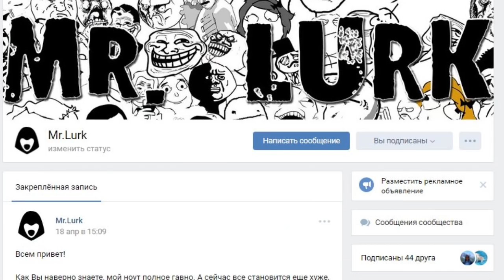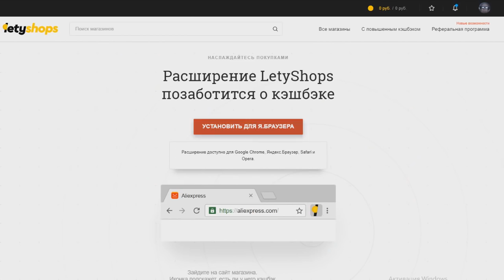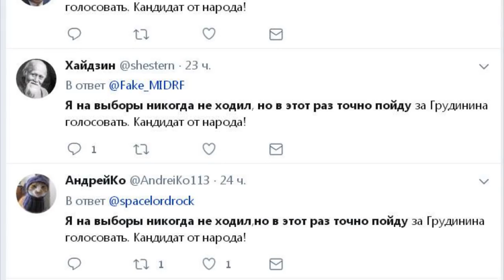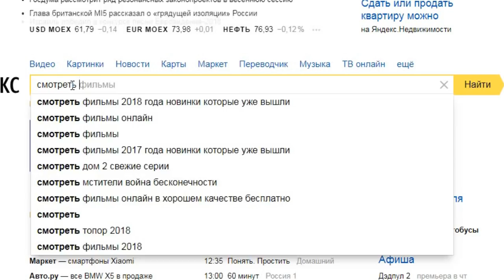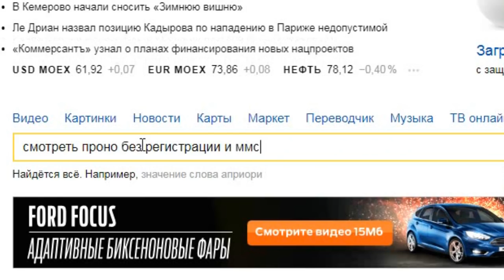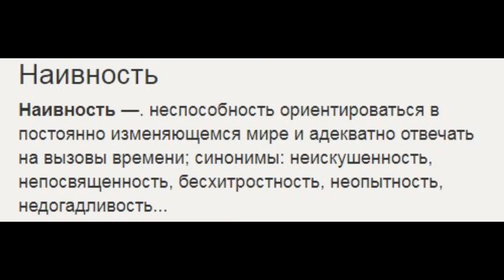Кидалы / Схемы мошенничества в интернет-магазинах.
Всем привет с вами Lurk и это второе видео из рубрики "Кидалы". Сегодня я вам расскажу, о схемах мошенничества в интернете, связанных с интернет магазинами. Вообще интернет магазины это очень плодотворная почва для кидал разного пошива. Схемы развода в интернете очень просты, я их сегодня вам поведаю. Развод в интернете вещь уже привычная, 21 век - век технологий. Мошенники  тоже не стоят на месте, они давно перекочевали в интернет. В этой рубрике я рассказываю Вам о самых популярных (иногда не очень), схемах развода в интернете.